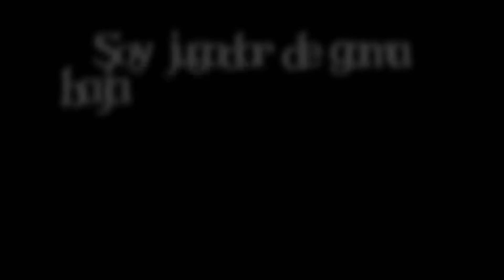Por esta razón no debes rendirte y debes seguir tus sueños *consejo de Donato 2022